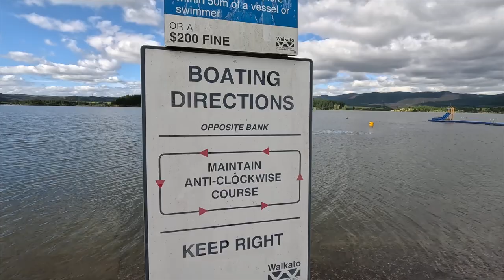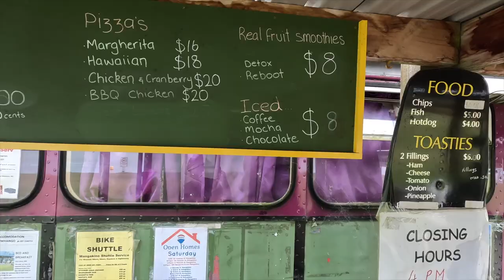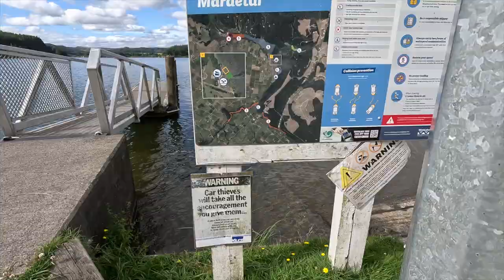Trout Fishing Adventure: Freedom Camping & Fishing at Lake Maraetai in NZ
We discovered another beautiful spot for freshwater fishing and freedom camping at Lake Maratei.
This is another Hydro Lake of the Waikato River on the North Island of New Zealand. It is located near the quiet little township of Mangakino.
There are actually two freedom camping areas. One is right next to the boat ramp and another is down a gravel road in a more secluded area called the Island.
If you have a small boat or kayak for fishing then this is a great base to explore this lake and catch a few trout. But there is also good access for shore-based anglers along the edges.
We aim to catch at least one trout here with our new Aqua Marina Aircat Inflatable fishing boat.
Let's see if we can do it.